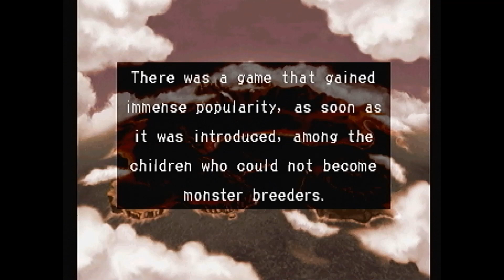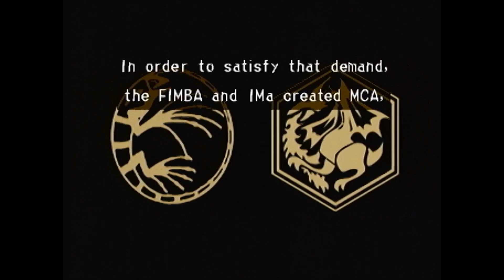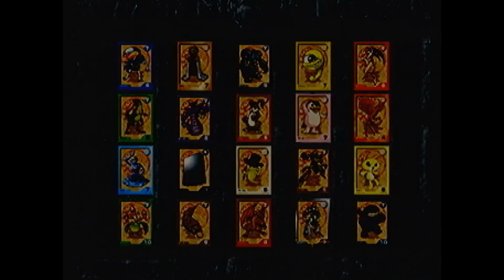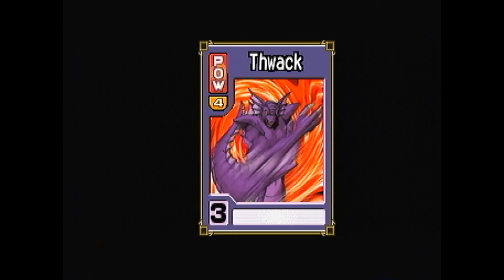Monster Rancher Battle Card 2 - (Part 1) Old man gets us into trouble.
One of my favorite games to come out for the playstation. It is obscure and not very known but the mechanics are fun. Hope you enjoy.

Monster Rancher Battle Card Episode II, known in Japan as Monster Farm Battle Card, is a video game developed and published by Tecmo for PlayStation in 2000. It is the second and last game in Tecmo's Monster Rancher Battle Card series, featuring a card game incorporating the popular characters from the Monster Rancher series.

The D-Pad Destroyer of GamePro said of the game, "Fans of the Monster Rancher cartoon series and PlayStation owners dying for a video card game would do well to pick up Battle Card. It's a harmless, fun card battle that requires strategy, quick thinking, and an inexhaustible appetite for cute gladiators doing what they do best - kicking ass." Bro Buzz said that the game "gets some juice from the cool, if bizarre-looking, combatants and some basic-but-action-packed animation that illustrates the various cards. The lively music makes for a credible effort to party, too, If you're game for a change o' pace or a strategy challenge, you might just find them in these cards."